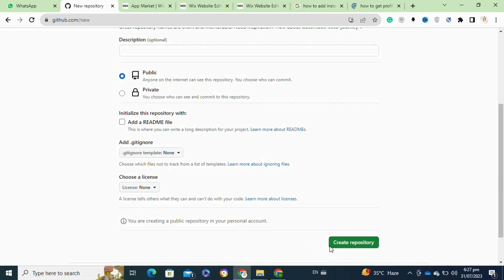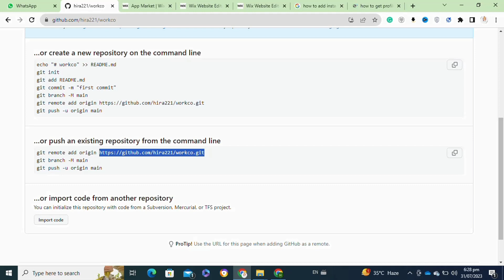HOW TO GET GITHUB PROFILE LINK! (UPDATED GUIDE)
Are you eager to share your coding prowess and showcase your projects on GitHub, but unsure how to access your profile link? Look no further! In this comprehensive and up-to-date guide, we'll walk you through the simple steps to obtain your GitHub profile link quickly and effortlessly.

0:00 INTRO
0:07 TUTORIAL